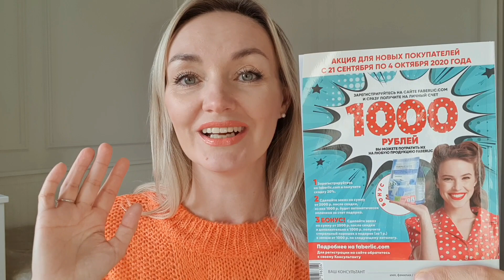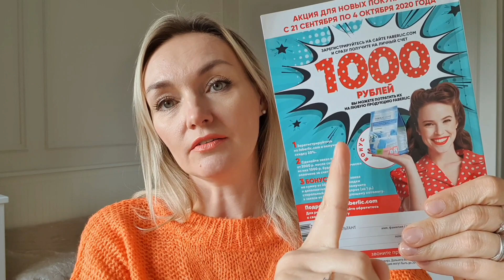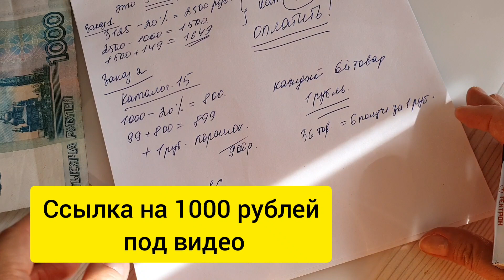ЗАБЕРИ РЕАЛЬНУЮ 1000 ₽ на ПОКУПКИ! Смотри РАСЧЁТ!!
Долго не раздумывайте, предложение ограничено по времени.
Подарков хватит всем!